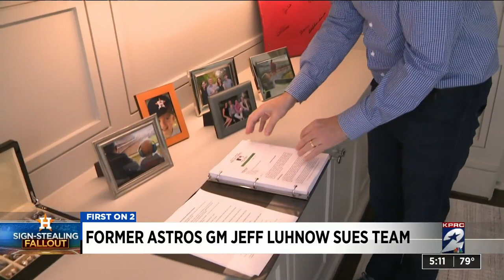Former Astros GM Jeff Luhnow sues team